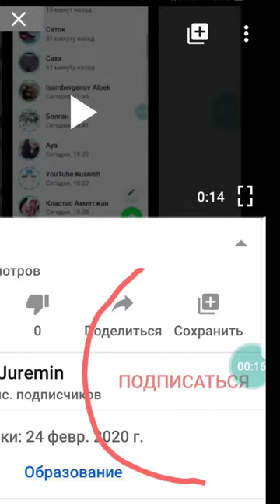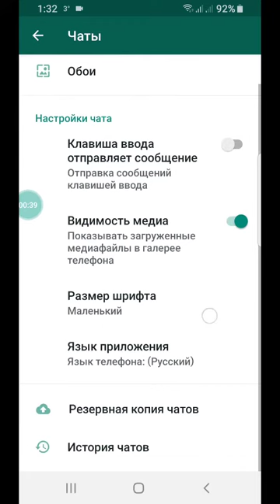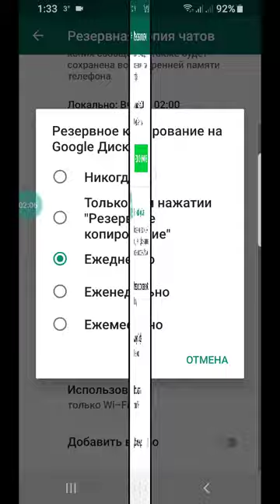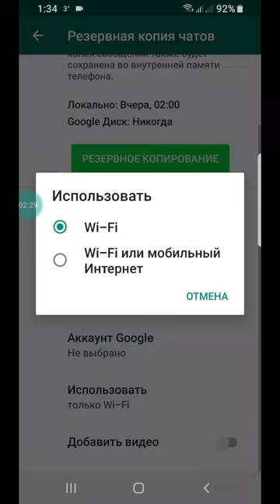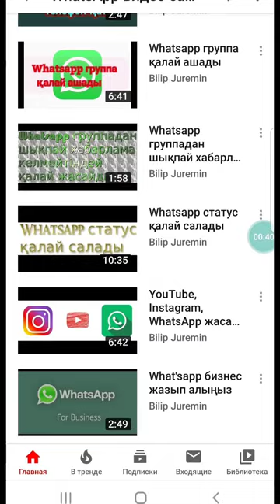WhatsApp архив сообщениялар өшпегенін қалайсызба